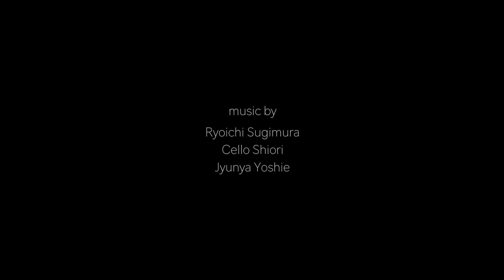fragments♯4 /moon / ピアノの街 /2020/2/11/ryoichi sugimura / スギムラリョウイチ